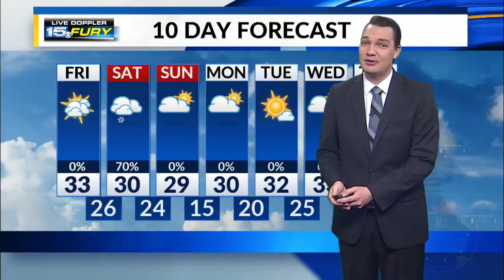Friday Morning Forecast Update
Pleasant January Day